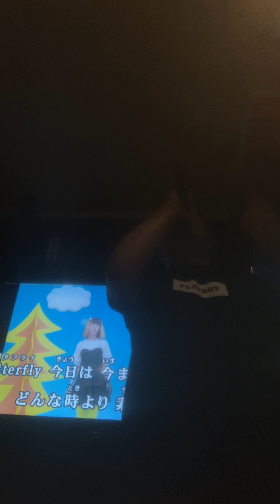butterfly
butterflyを歌いました